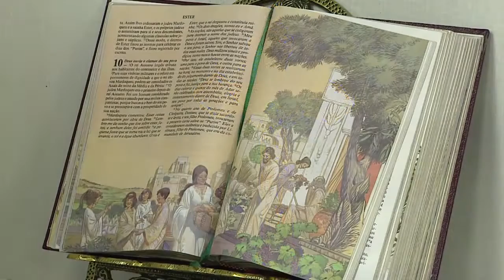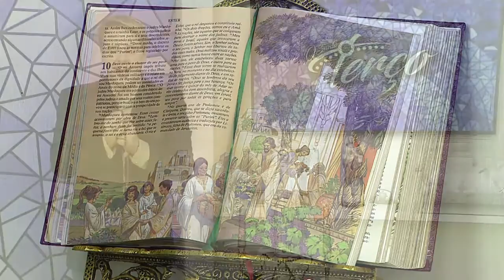O Santo Terço - 27/02/2018